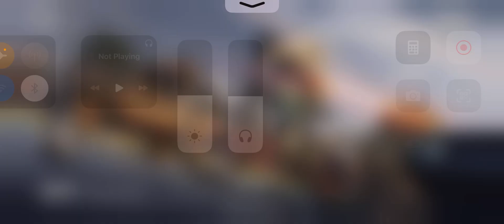PUBG Mind-Blowing Skills in Intense Firefights and Ultimate Showdowns, Plus and Hilarious Moment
Are you ready for the ultimate PUBG experience? Join us as we delve into the world of one of the most popular battle royale games out there, PUBG Mobile. In this video, we highlight the most intense and insane gameplay moments from our team of expert players, showcasing their pro-level skills and strategies.

From clutch moments to record-breaking killstreaks, we've got it all. Watch as our players dominate the battlefield and execute their game-changing strategies, wiping entire squads and coming out on top in intense firefights. Our top 10 plays include headshot montages, unbelievable shots, and hilarious moments that will leave you both impressed and laughing out loud.

But that's not all. We also have some incredible solo gameplay, where one player takes on the rest of the lobby and comes out victorious. You'll witness the most mind-blowing skills in action as players execute the perfect strategies to secure their chicken dinner.

And of course, we can't forget about the newest update reactions. We'll take you through the latest features and changes in PUBG Mobile and share our thoughts on how they'll impact the gameplay.

Whether you're a long-time fan of PUBG or new to the game, this video has something for everyone. Join us for the ultimate showdown in PUBG Mobile and witness the biggest comebacks, close calls, and rage quits. Don't miss out on the action – watch now!